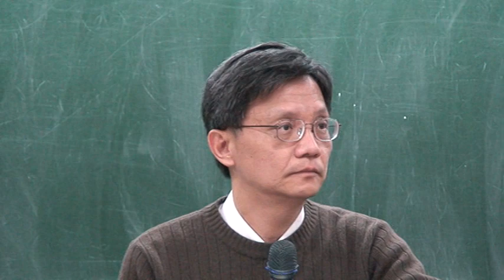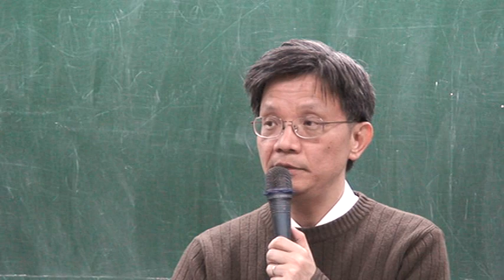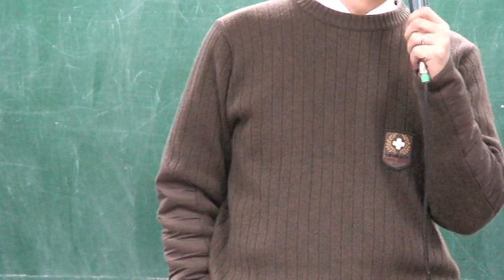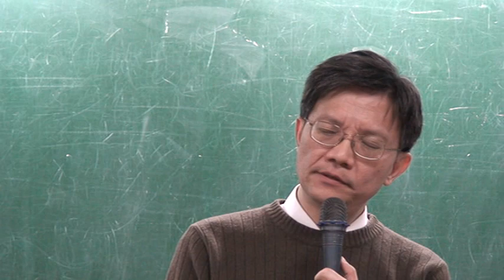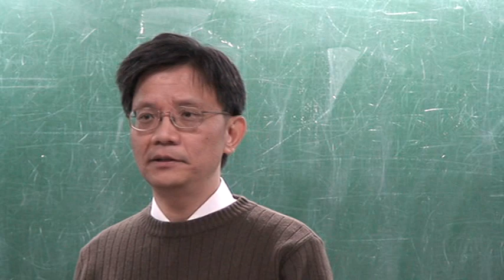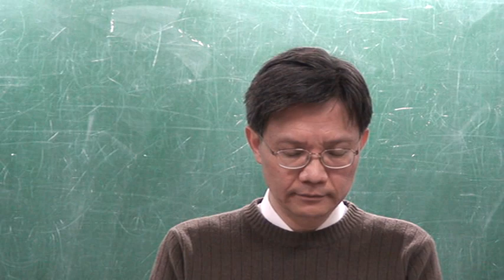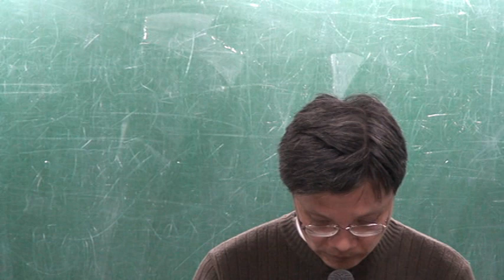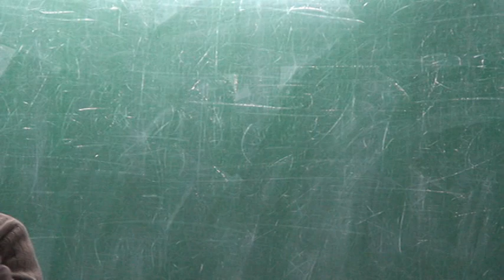臺灣大學歷史系吳展良教授：2012秋 王陽明《傳習錄》第十講 部分 2（傳統家庭與現代家庭 之四）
東方文化講習會（Chinese Culture Workshop）
96學年度起，台大學務處基於推廣「生命教育」的理念，特邀本校歷史系吳展良老師開授東方文化講習會，透過閱讀中華文化的經典，反思當代人的人生問題，在經典中探索安身立­­­­­­­­­­­­命的智慧。開辦至今，已經閱讀過《大學》、《中庸》、《論語》、《通書》、《傳習錄》，本學期將延續上學期的課程，以王陽明的《傳習錄》為中心，探­討­如­何­提­升­生­命­的­境­界­。­課堂上鼓勵同學們切問近思，舉凡情緒管理、人際關係、生涯發展...等話題都可於課堂交流。